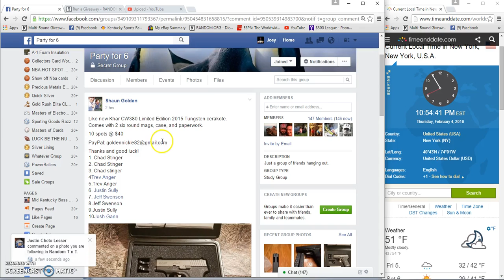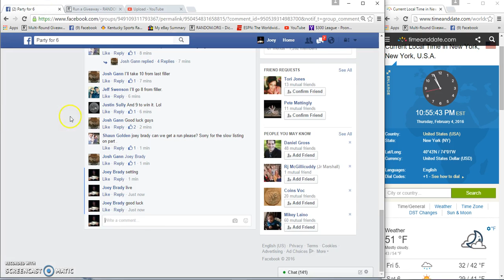Shaun Goldens CW380